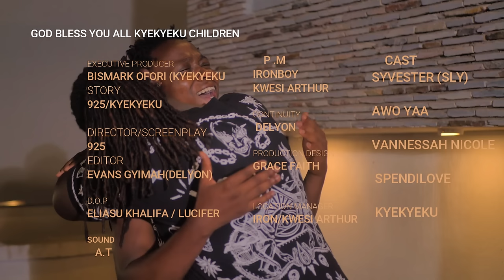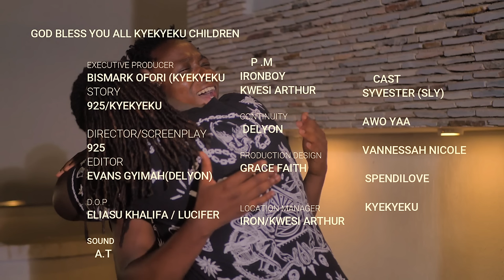💔PAIN💔 FINAL EPISODE(KYEKYEKU SLY SPENDILOVE VANNESA AWO YAA)